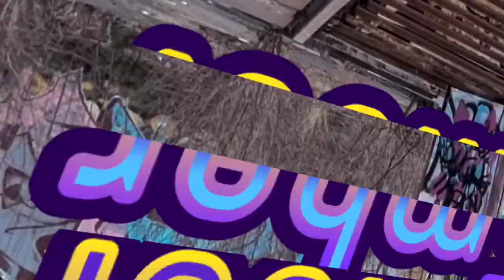Ember{ By 505 Games } IOS Game Review